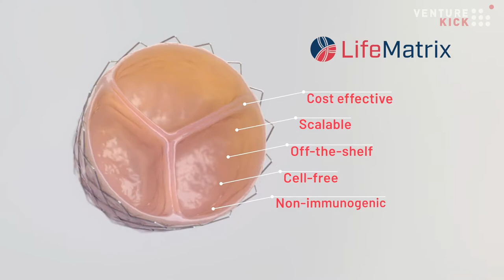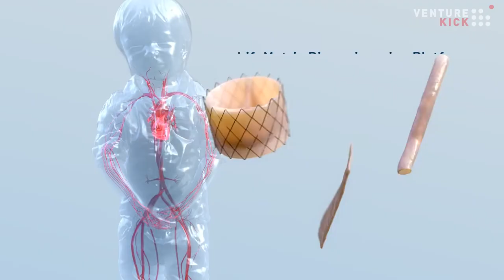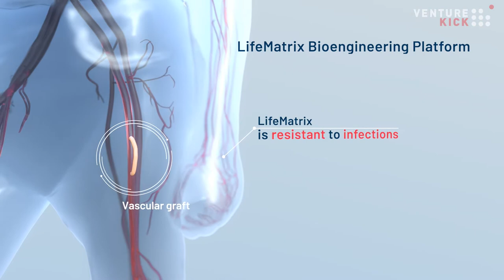LifeMatrix: Biomimetic Solutions for Life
A Kickers' World introduces some of the startups and entrepreneurs that have won Venture Kick's financial support and training.

Episode 15 features LifeMatrix' Co-founders CEO René Stenger and COO Robin Müller developing a unique bio-engineering technology which results in a novel, off-the-shelf available, scalable and cost-effective biomimetic material called LifeMatrixTM.
This material offers a life-long solution to patient’s with diseased heart valves, blood vessels or other structures of the heart.